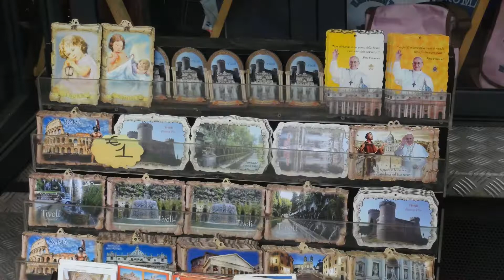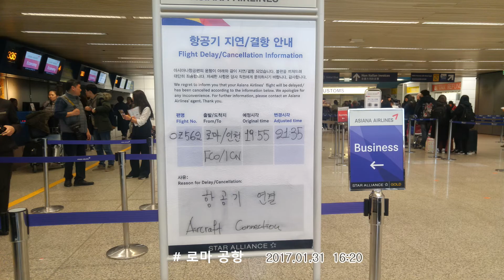티볼리 빌라 데스테 / 이탈리아 7박9일 패키지 # 9/9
이탈리아 7박9일 패키지  # 9 / 9
 7일차 :  티볼리(Tivoli),  Designer Outlet Castelromano McArthurGlen

티볼리(Tivoli) 빌라 데스테
 웅장한 16세기 추기경 빌라로, 정교하게 만든 분수와 작은 동굴이 있는
        이국적인 언덕에 조성된 정원에 자리합니다.

7박9일 패키지 코스
  0일차 : 인천-로마
  1일차 :  아씨시(Assisi), 오르비에토(Orvieto)
  2일차 :  피사(Pisa), 친퀘테레(Cinque Terre) 리오마조레 마을, 밀라노(Milano)
  3일차 :  베로나(Verona), 베네치아(Venezia)
  4일차 :  피렌체(Firenze)
  5일차 :  폼페이(Pompei), 카프리(Capri)
  6일차 :  바티칸Vatican, 로마(Roma)
  7일차 :  티볼리(Tivoli)
  8일차 :  로마-인천